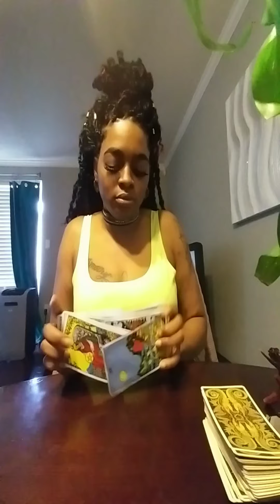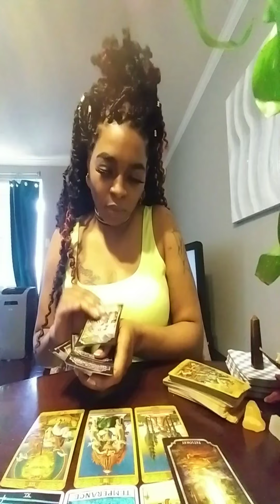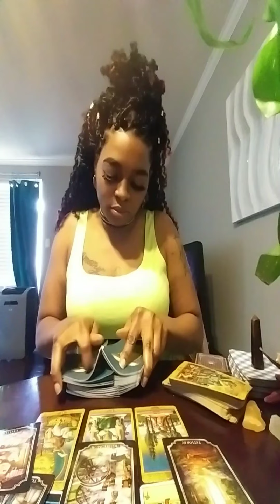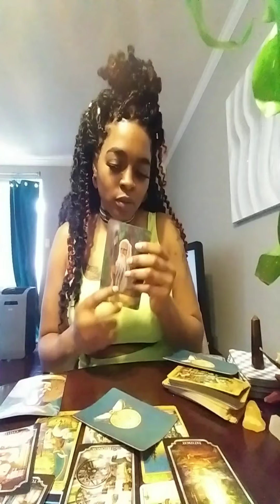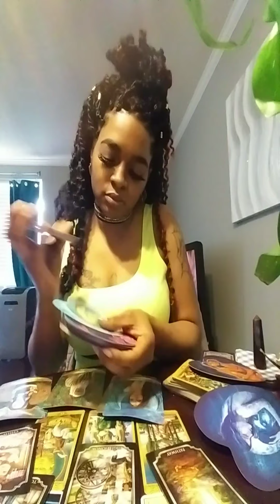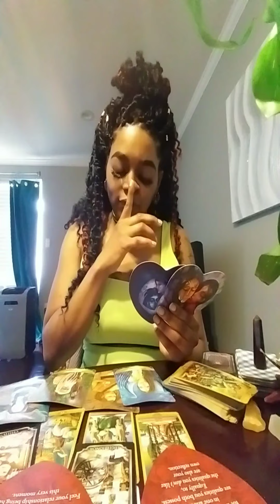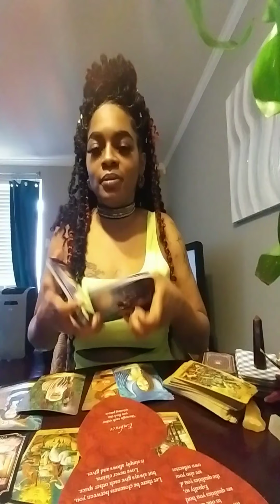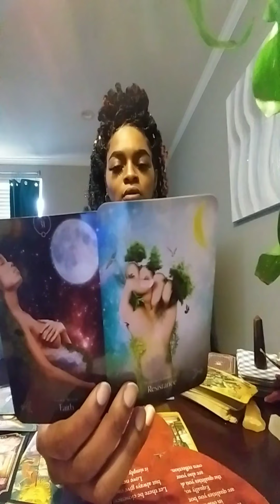♏💕💏 your ex wants you back... They've healed.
Guided and intuitive messages